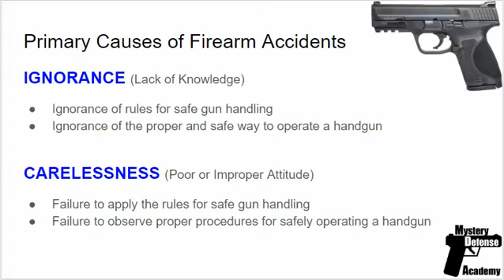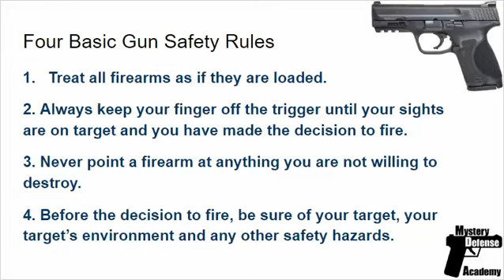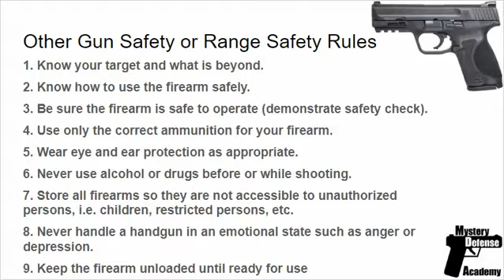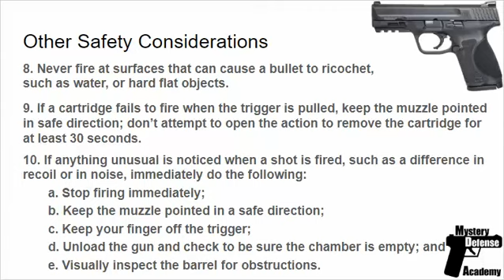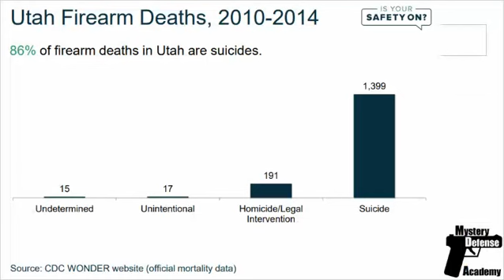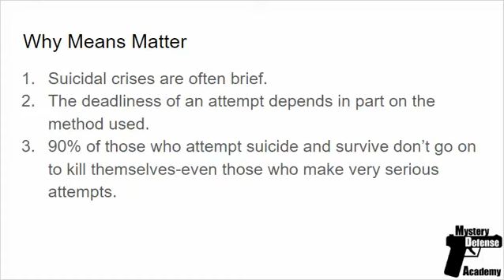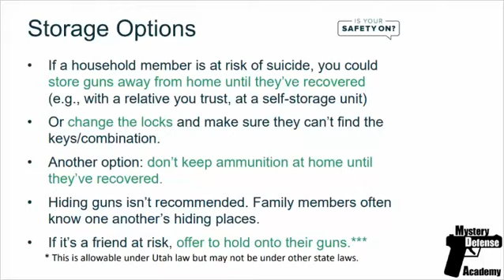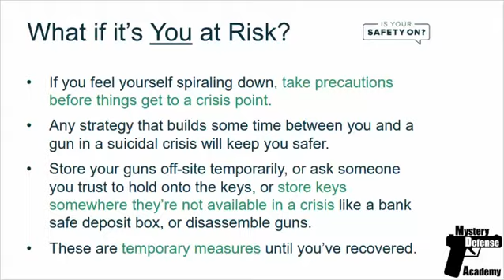Concealed Carry Basics 2 Safety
This is the 2nd episode in our Concealed Carry Basics series. This episode focuses on firearm safety. This is one of the most important topics related to firearms, so please pay close attention, and make a habit of always being safe in all aspects of firearm use.

Different sources portray the most important firearm safety rules differently, but at the very least, always remember these two general rules: always keep the muzzle pointed in a safe direction and always keep your finger off the trigger until you are ready to shoot. There are many other safety guidelines and considerations discussed in this episode.